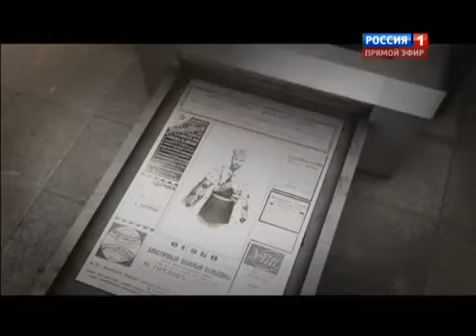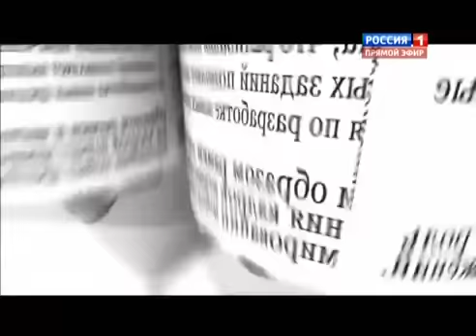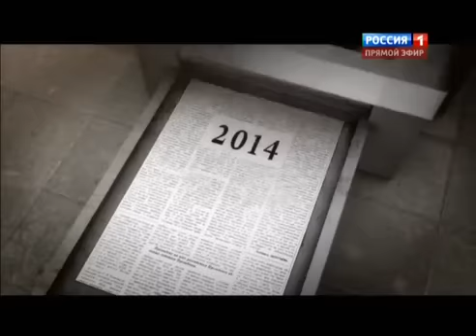К открытию Олимпиады в Сочи